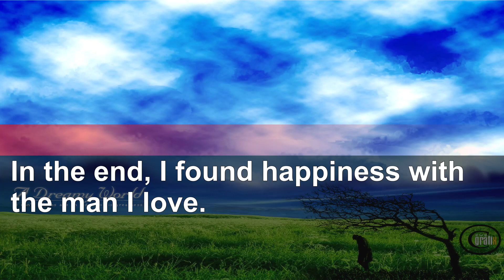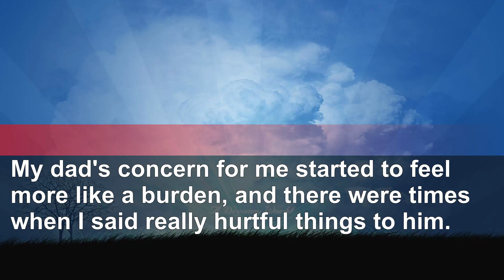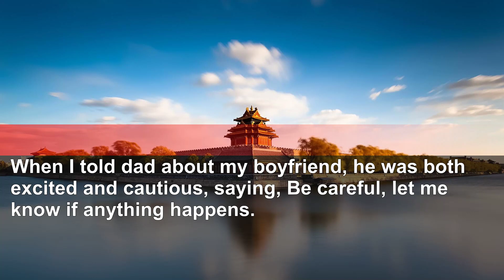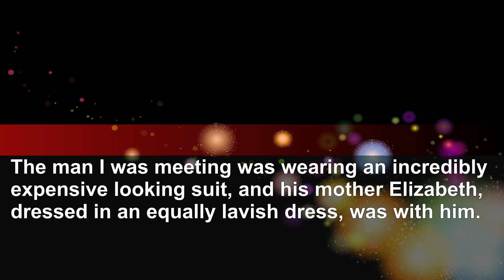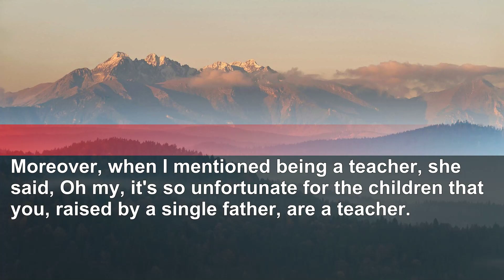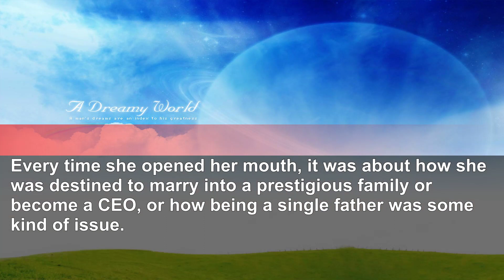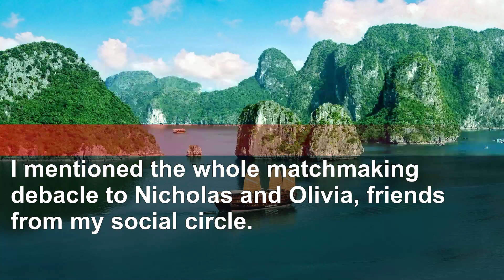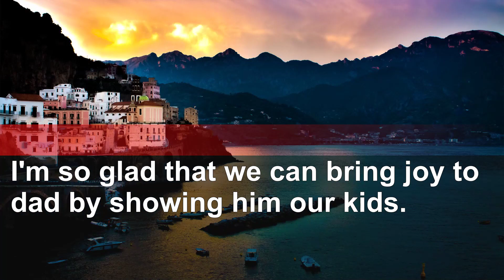Dad found me a suitor, his mom despised us, plan backfired later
Today, we present an enthralling story of revenge featuring our resilient protagonist.
A heart-wrenching betrayal lies in wait for our hero, accompanied by a host of deeply unsettling challenges.
However, rest assured, these obstacles will be conquered, and the sweet taste of revenge is on the horizon, promising to leave you thoroughly satisfied.
We eagerly await your comments and thoughts on the stories.